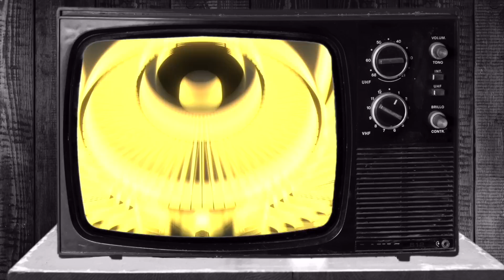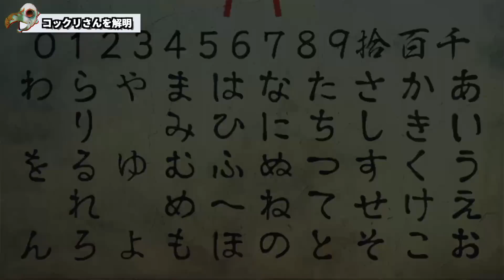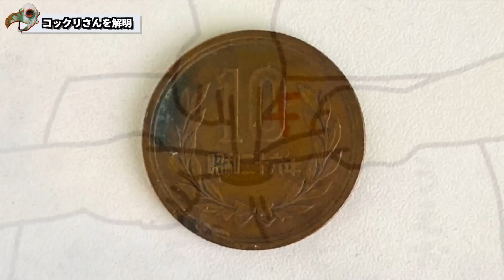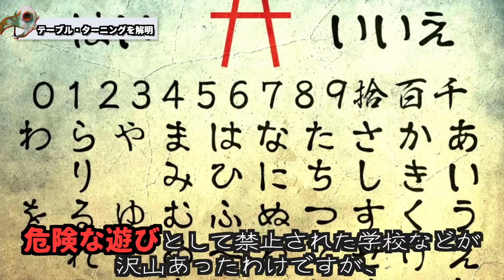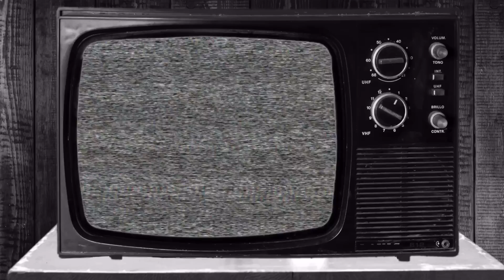コックリさんの正体は〇〇！正体が分かっても遊び半分は厳禁！！！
『コックリさんの正体は何か？』と考えかことはありますか？
歴史上には降霊術を本気で研究し、その正体を探ろうとした人もいました。今回はこっくりさんの歴史やその正体について解説します。

【心霊】コックリさん中にガチ幽霊出現&ポルターガイスト【都内最恐スポット】

Youtube上では話せないディープなネタを隔週金曜日にアップロードしていきます。